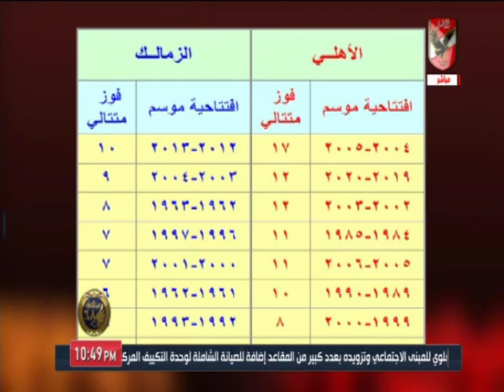المنيسي و كيف تناولت الصحف فوز الأهلي على المقاولون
التردد: 12341 أفقي.
القمر: نايل سات.
معامل الخطأ: 5/6.
معدل الترميز: 27500